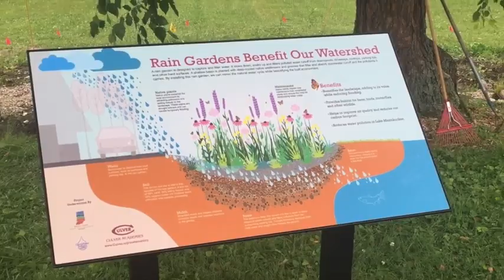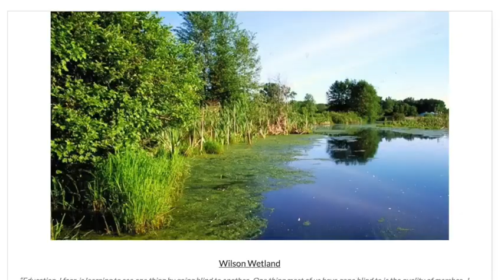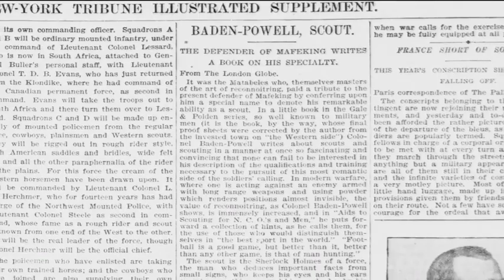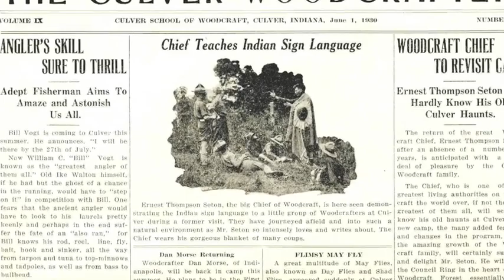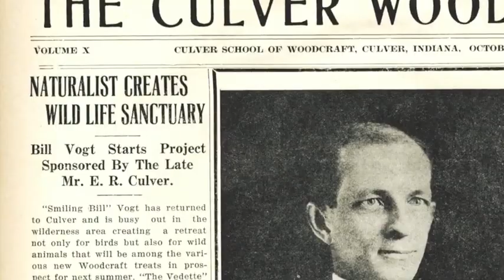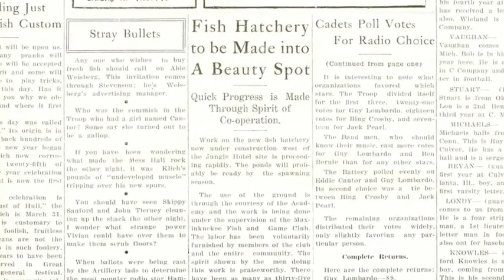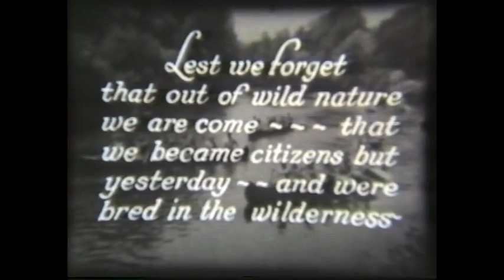Ecology, Conservation, and Culver - A Sustainable Legacy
Keeping the focus "green" in use of resources and personal emphasis may be on the minds of many today, but it's been central to Culver's focus and action since the start of the school over a century ago. From international legends of scouting and conservation helping lead Culver programs, to renowned naturalists' influence on the beauty of the campus, Culver Academies and Summer Schools and Camps have a long legacy of sustainability from which to learn.